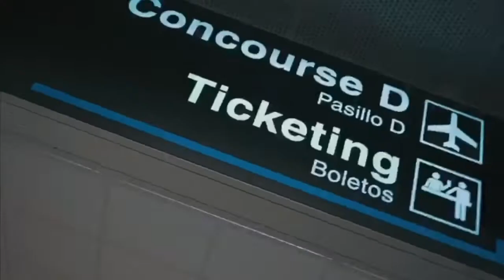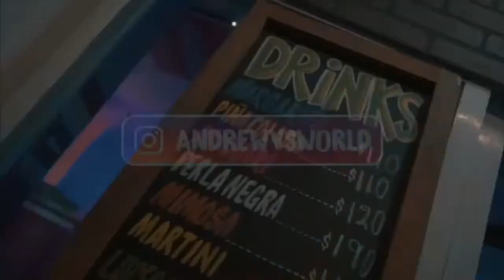2019 spring break in Cancun Mexico at grand oasis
This video is a description of the party that goes on at grand oasis in Cancun Durring spring break